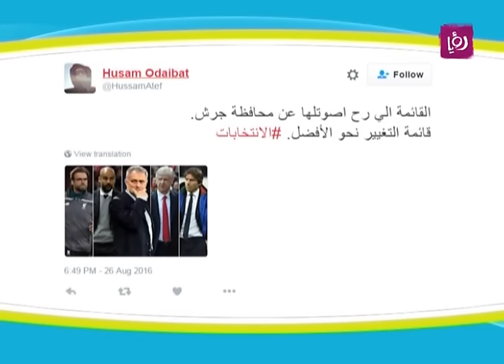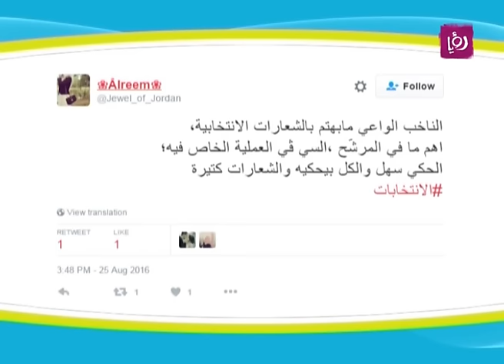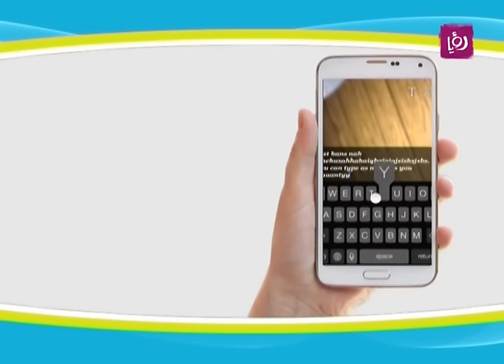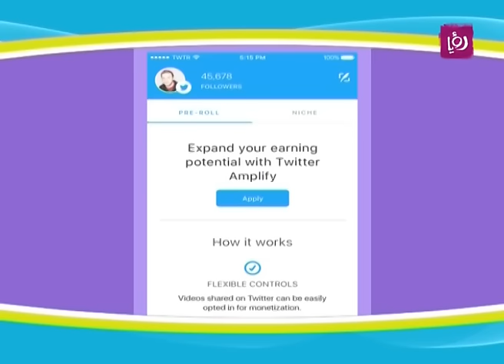هديل شحادة - أهم الاحداث التي تناولتها السوشال ميديا خلال الأسبوع - صحافة وإعلام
هديل شحادة - مدربة واخصائية في الاعلام المجتمعي تتحدث خلال برنامج دنيا يا دنيا عن  أهم الاحداث التي تناولتها السوشال ميديا خلال الأسبوع.